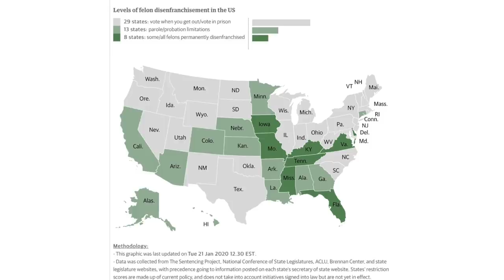Georgia's Governor Swears His Voter Suppression Bill is Totally Not Jim Crow 2.0